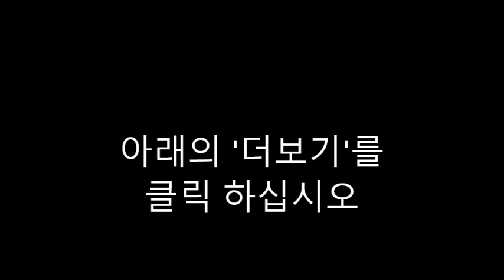문자질문-The Runaway Bunny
1. Why does the bunny want to become things that his mother can't get reach?

2. Why does the mother want to become things to catch the bunny?
3. What is this story about?
4. What did Little Bunny want to do?
5. What did Little Bunny say to his mother?

6. How did Little Bunny's mother reply?
7. Where did Little Bunny say he would go next?
8. What would Little Bunny's mother become?
9. Where did Little Bunny say he would go next?
10. How would Little Bunny's mother get to Little Bunny?

11. Where would Little Bunny go after the mountain?
12. How could Little Bunny's mother get to him?
13. Where would Little Bunny go if his mother found him?
14. How would Little Bunny's mother find him?
15. What would Little Bunny become to get away?

16. What would Little Bunny's mother become?
17. Where would Little Bunny go next?
18. How could Little Bunny's mother get to him?
19. What will Little Bunny do after the circus?
20. How will Little Bunny's mother catch him?

21. What would Little Bunny do?